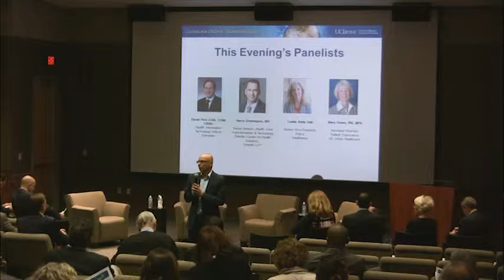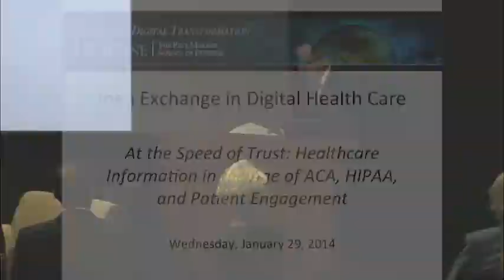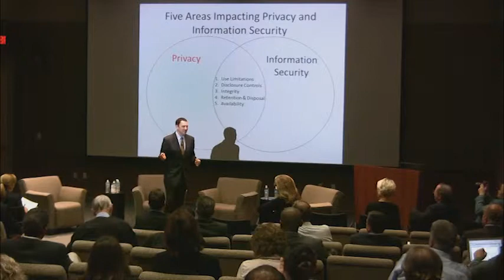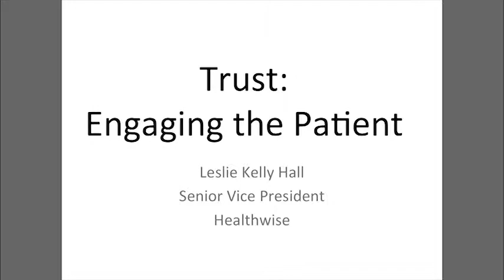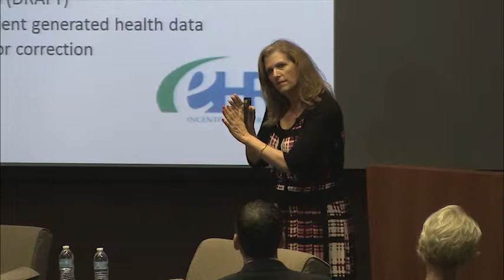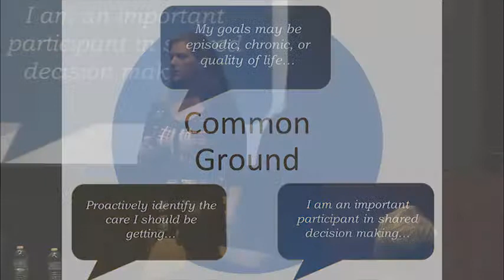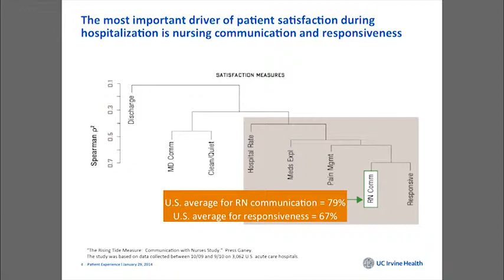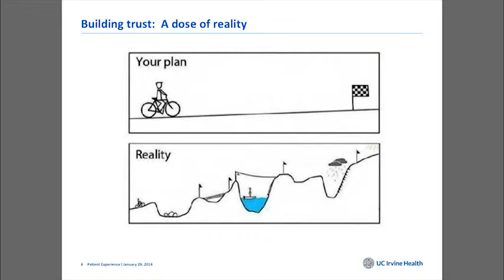At the Speed of Trust: The Age of Patient Engagement presented by Center for Digital Transformation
Center for Digital Transformation (CDT) presents an Idea Exchange on Digital Healthcare entitled, "At the Speed of Trust: Healthcare Information in the Age of ACA, HIPAA, and Patient Engagement."

The panel discussion of how to build trust in healthcare featured Harry Greenspun, M.D., Senior Advisor, Health Care Transformation & Technology, Deloitte Center for Health Solutions, Deloitte LLP., Leslie Kelly Hall, Senior Vice President, Policy for Healthwise, and Mary Owen, RN, MPA, Assistant Director of Patient Experience, UC Irvine Healthcare.  The panel was moderated by  David Finn, CISA, CISM, CRISC, Health Information Technology Officer for Symantec.

Visit merage.uci.edu/go/cdt for more information about Center for Digital Transformation.